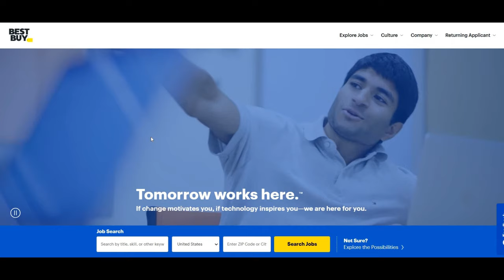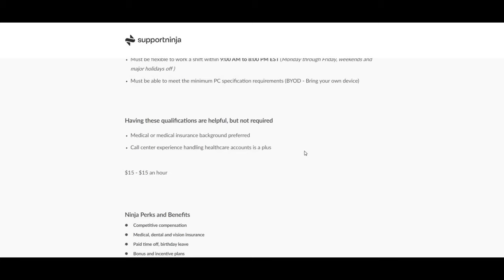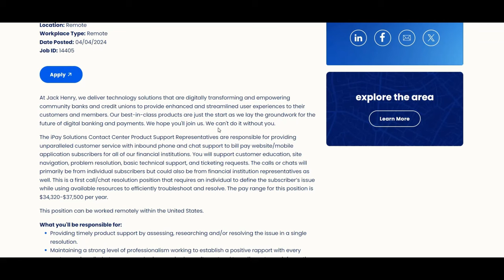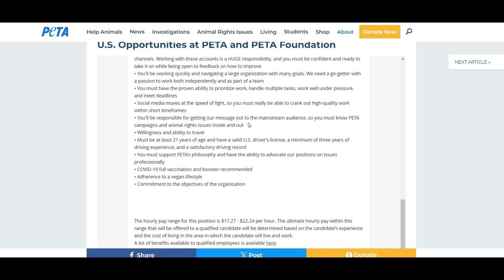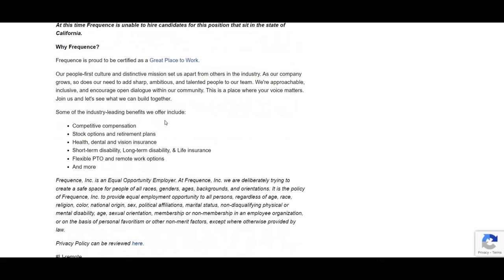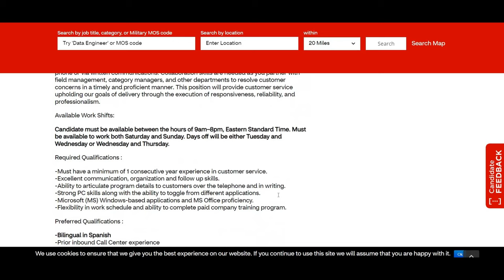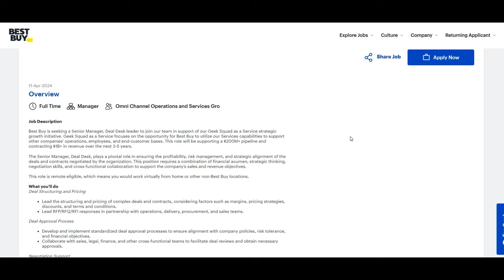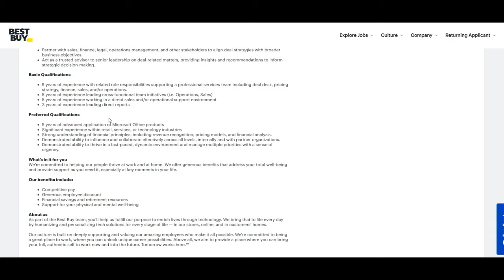BEST BUY WILL PAY YOU $3,078/WEEK | WORK FROM HOME | REMOTE WORK FROM HOME JOBS | ONLINE JOBS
🌟 Explore Exciting Career Paths with Industry Leaders! 🌟

Ready to elevate your career? In this video, we're unveiling a stellar lineup of job opportunities from top-notch companies like SupportNinja, Jack Henry, PETA, Frequence, CVS Health, and Best Buy!

🔍 Here's what's on the table:

🚀 SupportNinja: Dive into the world of customer support innovation and make an impact with cutting-edge solutions for businesses.

💻 Jack Henry: Join the forefront of ad tech and digital banking, driving transformation and growth in the financial services industry.

🐾 PETA: Channel your creativity into animal rights advocacy and inspire change among young audiences.

📈 Frequence: Get involved in the dynamic realm of ad tech and shape the future of digital advertising.

💊 CVS Health: Make a difference in healthcare by providing top-notch customer service and support.

🛒 Best Buy: Lead strategic operations and services initiatives, contributing to the company's mission of enriching lives through technology.

👍 Whether your passion lies in tech, activism, healthcare, or retail, there's a perfect opportunity waiting for you with one of these exceptional employers!

Don't miss out on these amazing career prospects – watch now and kickstart your journey toward your dream job!